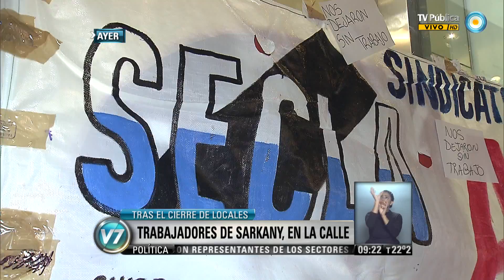Visión 7: Trabajadores de Sarkany, en la calle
Pese a que días atrás Ricky Sarkany aseguró que el 2013 fue un año muy positivo, lo cierto es que cerraron locales del diseñador y sus trabajadores se quedaron en la calle. Emitido por Visión 7, noticiero de la TV Pública argentina, el martes 28 de enero de 2014.